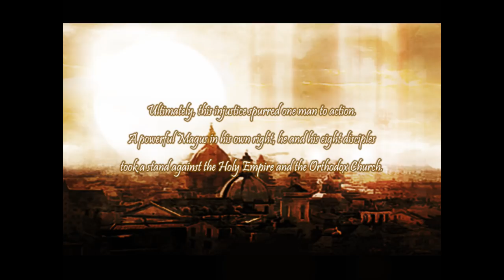Rosenkreuzstilette - Prologue Stage (No Commentary)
The curtain has risen; who can say what has yet to unfold
Der Anfang vom Ende (The Beginning of the End)

And now, time for something completely different. Rosenkreuzstilette is a Megaman Doujin game in similar fashion to how MegaMari is. It's a fan game yes, but it's still Megaman at its core. Fight eight bosses, get a weapon from each, fight through a fortress with a slew of even more powerful bosses at the end, you all know the drill.

The prologue stage is actually optional and to be perfectly honest it's easy to miss as well. (I personally forgot it existed the first time I played
｡(*^▽^*)ゞ) It's a good place to learn the ropes of the game play but to be honest I think the boss is a little too cruel for for an intro boss. To be perfectly honest she's tougher than a couple of the main bosses you'll fight after the fact.

Prologue Stage - Imperial Training Hall
Boss - RKS002 Zwei: Freudia Neuwahl